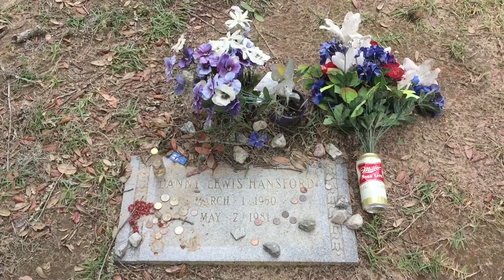Midnight in the Garden of Good and Evil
Living in Savannah, GA near the Mercer-Williams House, the house that became famous after a famous death/crime took place there that inspired the book and movie...Midnight in the Garden of Good Evil.

What is truth...and what is fiction?

We visit the real-life locations of the story Midnight in the Garden of Good Evil and try to make sense of it all.